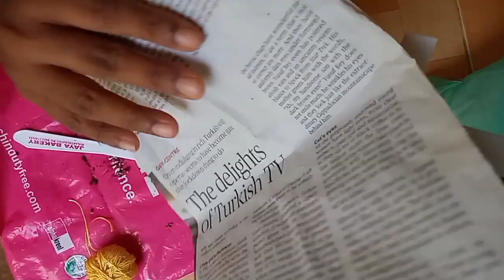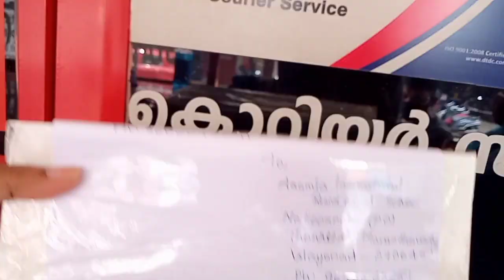live plant courier packing and Unboxing ചെടികൾ കൊറിയർ ചെയ്യാം.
This video describe how to pack Live plants for courier and after one week Unboxing included.